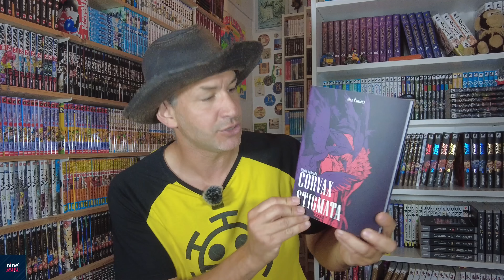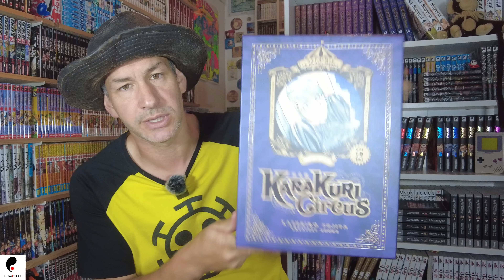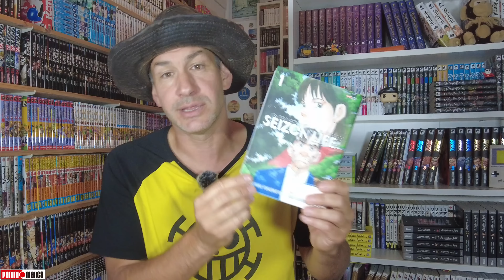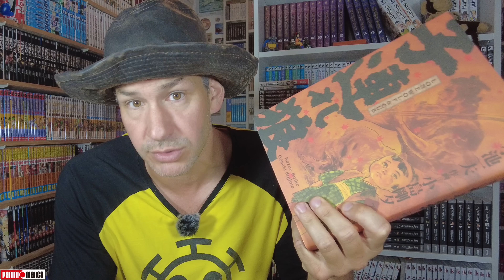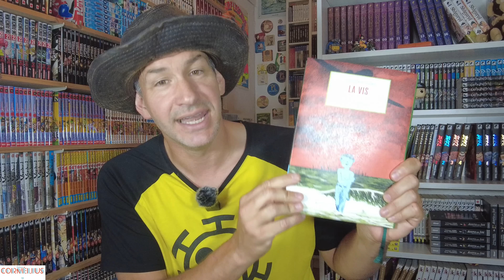achat manga: C'EST DU LOURD !!! ( 9 kilos de mangas en plus dans ma mangatheque^^)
💸 ACHATS MANGAS 💸 du 02/07/23
💰10€ de MANGAS GRATUITS💰
De s'inscrire gratuitemen tau Club R dans l’onglet "mon compte "
De faire une commande MAIS sans oublier de rentrer mon CODE 11H1224B au moment du paiement pour bénéficier de 10€ supplémentaires dès 20€ d'achat.
✌️LES COLLABORATIONS✌️
(pour avoir 2 semaines supplémentaires gratuites ;-)
📝CHAPITRAGE📝achat manga: C'EST DU LOURD !!! ( 9 kilos de mangas en plus dans ma mangatheque^^)
0:00 Intro de la passion
0:17 Revival
0:50 Nine
1:19 Meian
2:33 C'est cadeau
3:07 Crunchyroll
3:29 Kioon
3:54 Le lézard noir
4:54 Glénat
5:34 Panini
7:57 Akata
8:17 Delcourt Tonkam
8:56  Ototo
9:19 Kurokawa
9:45 Mangetsu
10:15 Vega Dupuis
11:12 Pika
12:17 Cornélius

mangaaaaaaa!